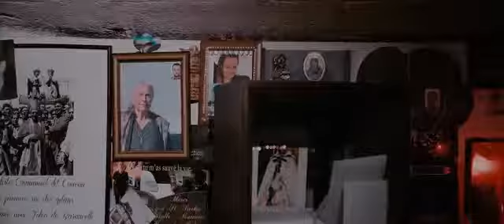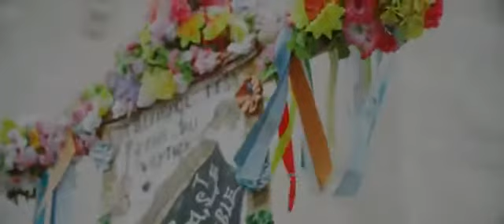romane gila 2021. Igor Kmeťo